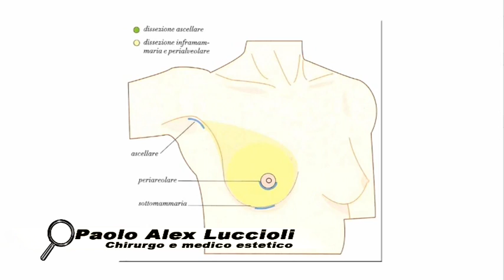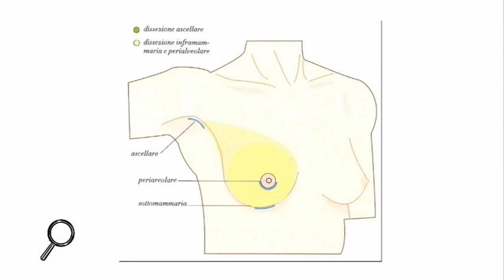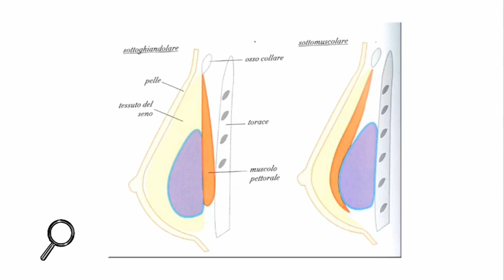Il Professionista Risponde: Chirurgo estetico 03 Mastoplastica additiva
Nella terza puntata de Il Professionista Risponde riguardante la chirurgia estetica si parla della mastoplastica additiva. La puntata è curata dal  Dott. Paolo Alex Luccioli.